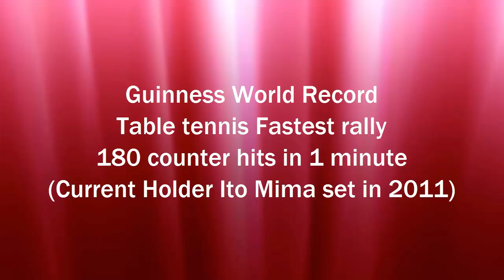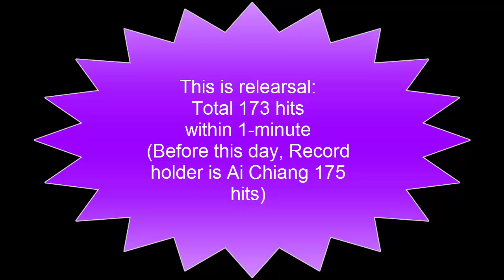[TT Guinness World Record] Most Counter hits in 1 minute (Mima Ito beat Ai)金氏世界紀錄 伊藤美誠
Official Guinness Record set in 2011.
Regulation table, legal paddle, at least 100 witnesses, actions captured on official video, 1 chance only, I believe.
ITO beats Fukuhara's record of 175 in a minute.